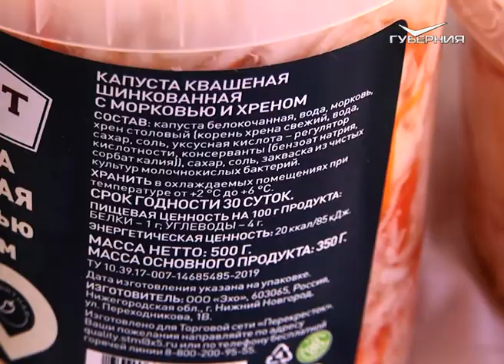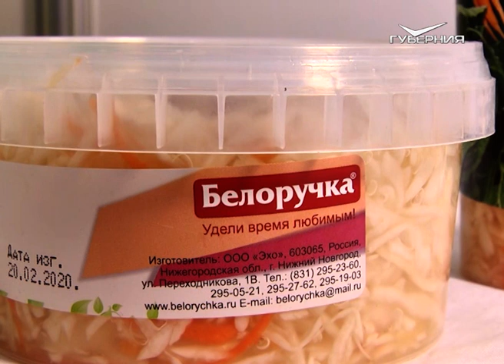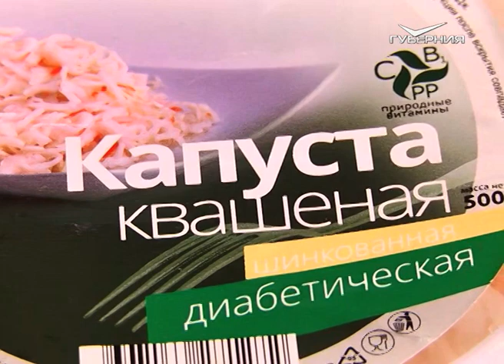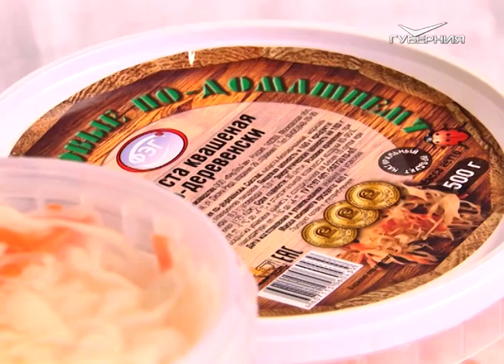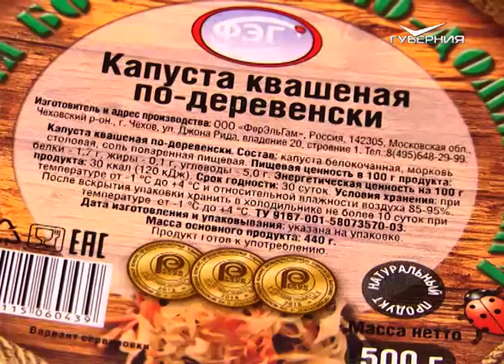Квашеная капуста. Сохраняйте чек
Маска из этого мелко порубленного овоща придаст вашему лицу свежести, а ещё избавит от нежелательной пигментации и неприятных угрей. Героиня нашей программы помогает сжигать излишки жировой прослойки, при этом обеспечивая продолжительное чувство сытости. Именно она в давние времена спасала моряков от авитаминоза и цинги. Благодаря ей мы обязаны практически всем географическим открытиям. Сегодня поговорим о квашеной капусте.